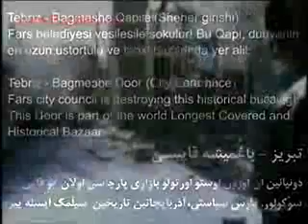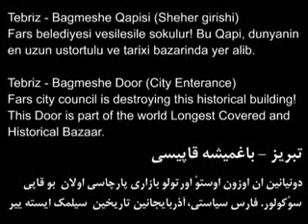Fars regime is destroying Azerbaijani heritage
Fars regime is destroying Azerbaijani heritage, The door of Bagmeshe and Samavar makars bazaar (video)

The world's largest covered bazaar is being destroyed by Fars city council in Tebriz-Azerbaijan.